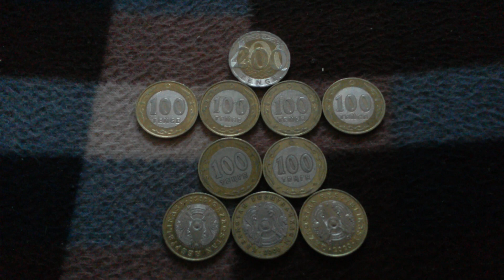МОНЕТЫ: 1 по 200 и 9 по 100 ТЕНГЕ решкой и орлом на байковой поверхности 25 Апреля - ДЕНЕЖНЫЙ ПОТОК